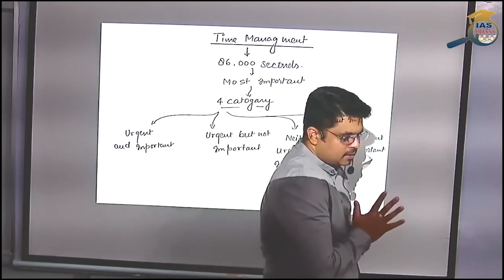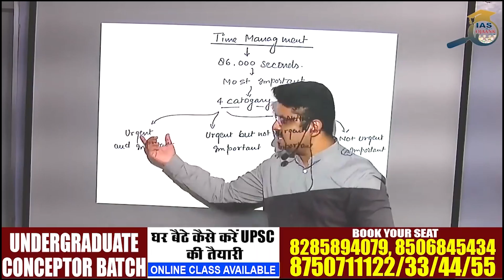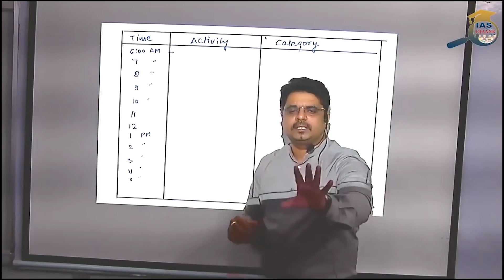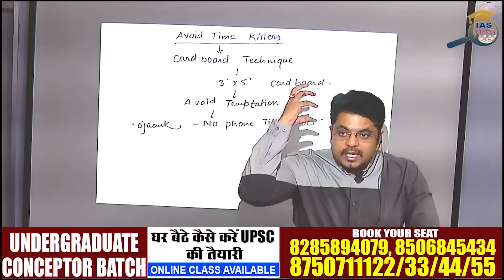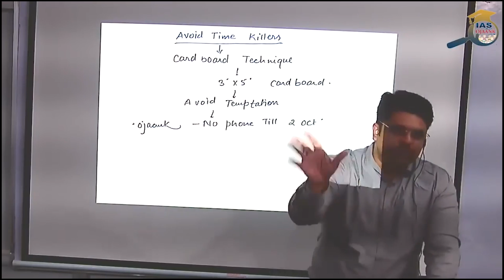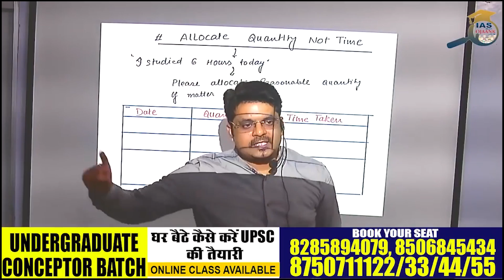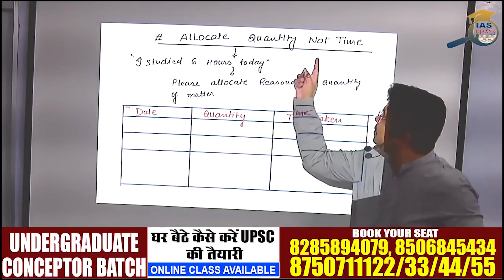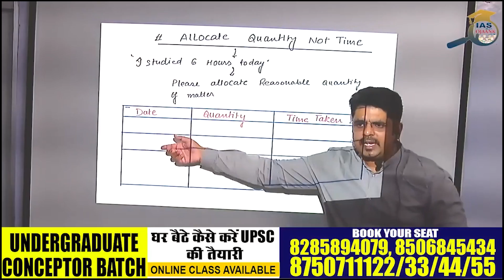गधो की तरह मेहनत ही ना करते रहो - ऐसी गलतियां जो हमें SUCCESSFUL IAS नहीं होने देती TIME TABLE HOUR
► जिन बच्चो को GS FOUNDATION ADMISSION लेना है कृपया वही इस फॉर्म को फील करे

► परीक्षा की तैयारी में सहायक सामग्री

ojaank ias history

ojaank ias economics

ojaank ias geography

ojaank ias csat

ojaank ias current affairs

ojaank ias syllabus

ojaank ias environment

ojaank sir video latest